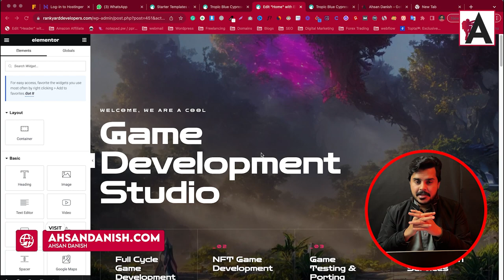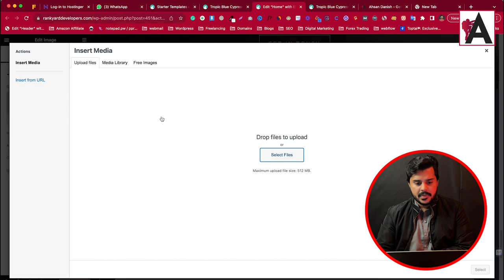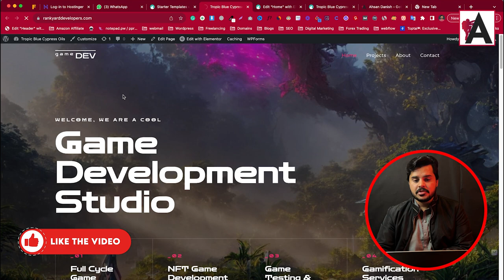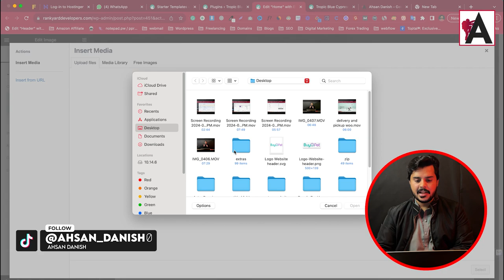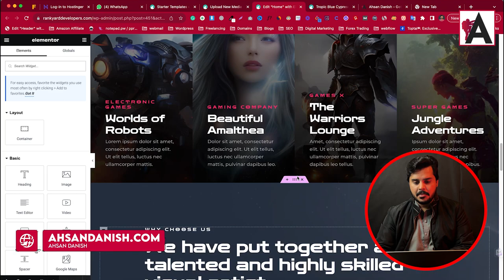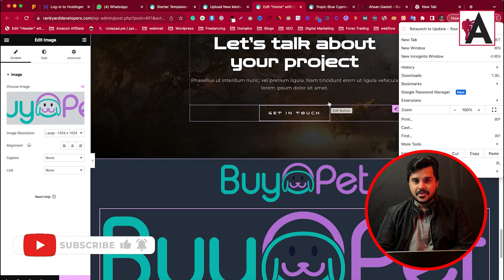Using SVG In WordPress: How To Add Vector Images In WordPress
Unlock the power of Scalable Vector Graphics (SVG) in WordPress with our comprehensive tutorial. Learn how to seamlessly integrate vector images into your WordPress website, enhancing visual appeal and scalability.
In this video, we'll guide you through the process of adding SVG images to your WordPress site, from understanding the benefits of SVG to implementing them effectively. Whether you're a beginner or an experienced WordPress user, our step-by-step instructions will empower you to leverage SVGs to their full potential.

🟠 💬 𝗙𝗼𝗹𝗹𝗼𝘄 & 𝗖𝗵𝗮𝘁 𝘄𝗶𝘁𝗵 𝗺𝗲 :
_____________/𝗦𝘂𝗽𝗲𝗿 𝗟𝗶𝗻𝗸\_______________